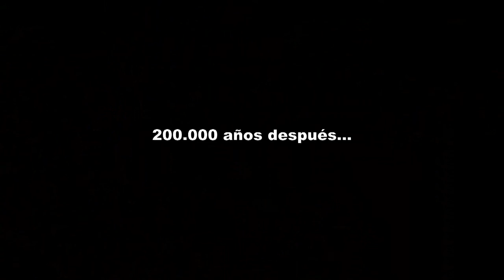Dis-Comunicacion. Ganador 2º Premio proyecto Vodafone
Dis-Comunicacion, de Tito Rey. Ganador del segundo premio del proyecto publicado en adtriboo "Video concurso Vodafone".
El cortometraje explica como los dispositivos móviles te ayudan en tu día a día en el trabajo.